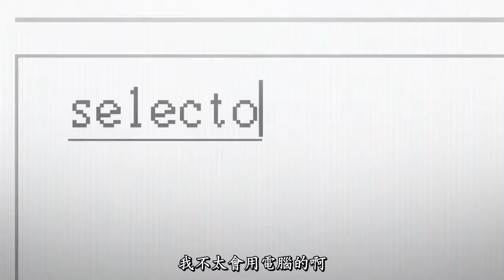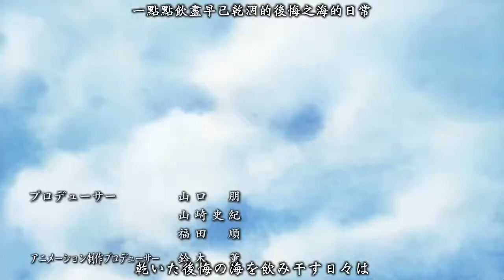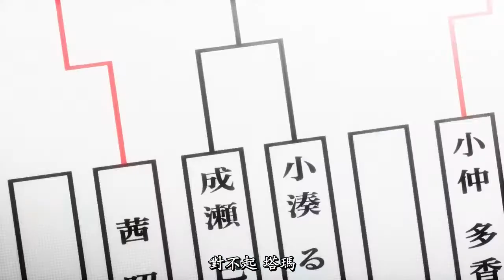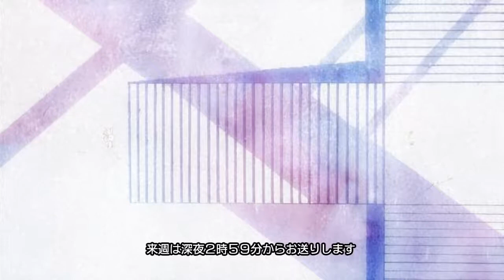Selector infected WIXOSS 11